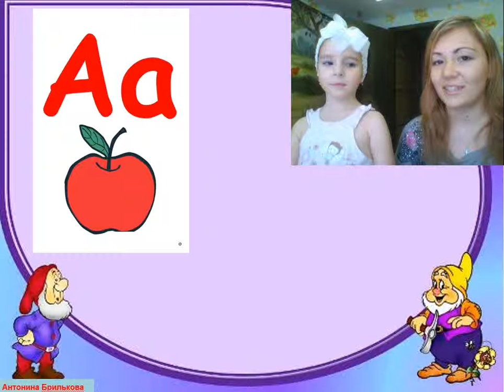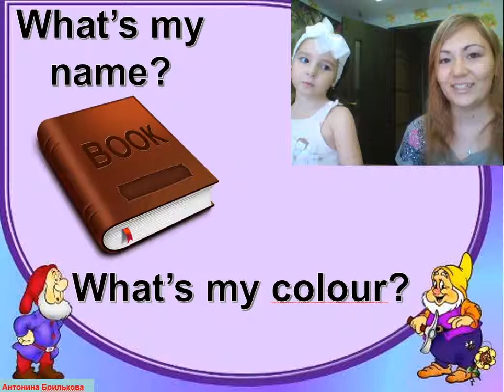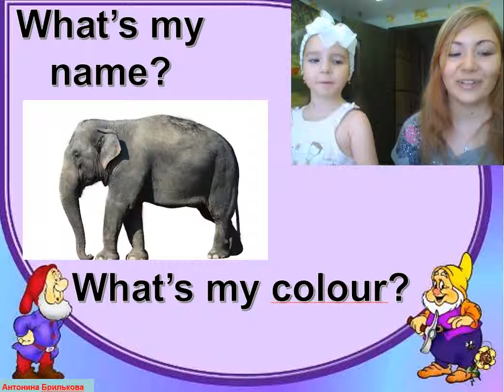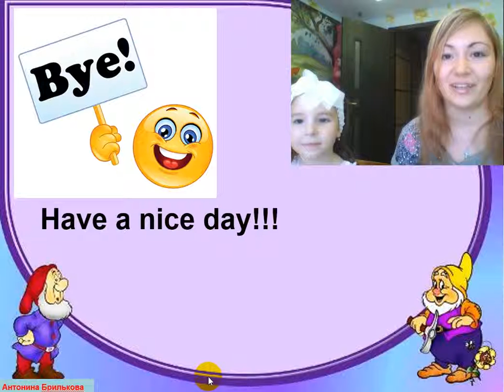12 урок по изучению английского алфавита с Викулей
В данном видео представлен 12 урок по изучению английского алфавита с Викулей